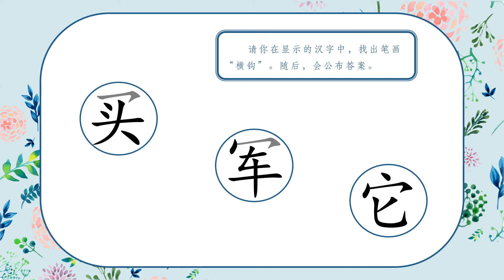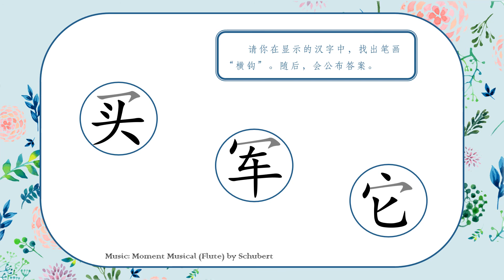Sheep Mandarin 汉语基本笔画 13.【横钩】